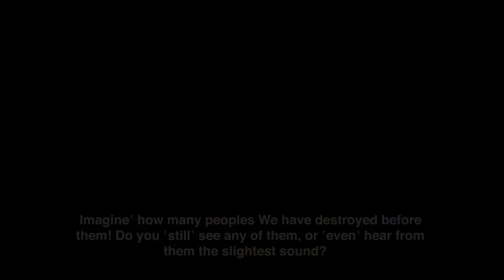Bintou Sumare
Bintou Sumare Is One Of The Bright Students Of Help Orphans Well Beings. Reciting From Surah Maryam.

Please Help These Orphans By Donating, No Amount is Small. Jaza ka Allah Khairan.